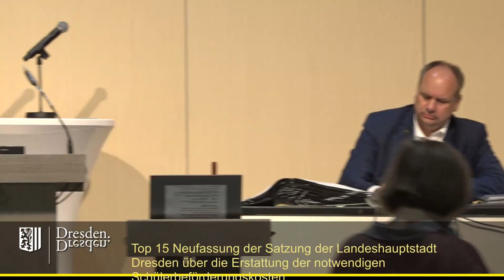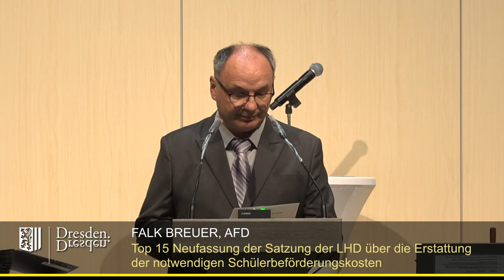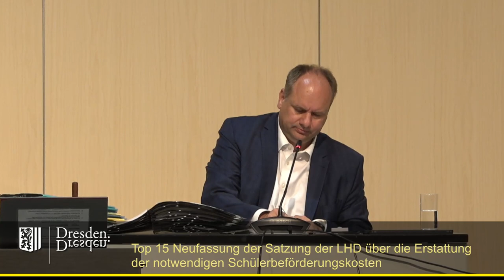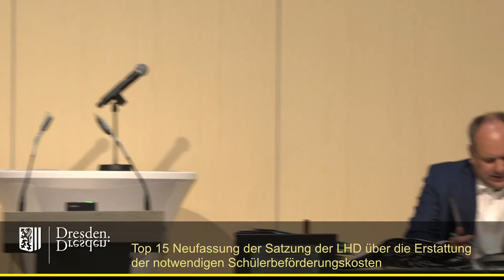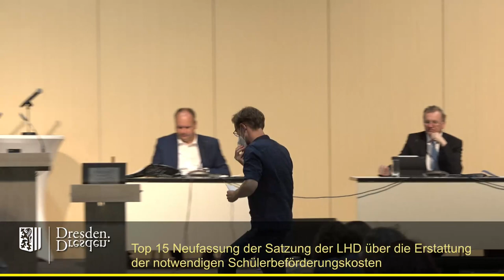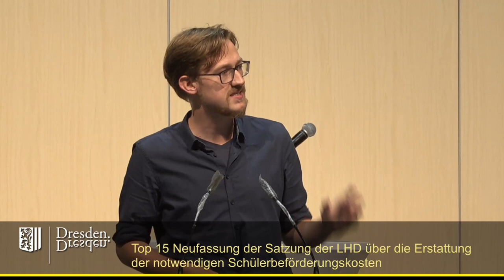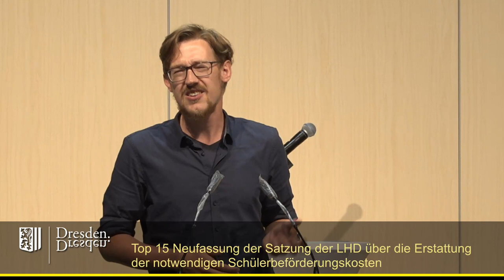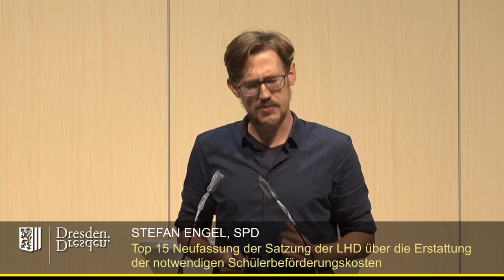staDDrat am 1. Juli 2021 - Neufassung der Satzung über die Erstattung der Schülerbeförderungskosten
Neufassung der Satzung der Landeshauptstadt Dresden über die Erstattung der notwendigen Schülerbeförderungskosten